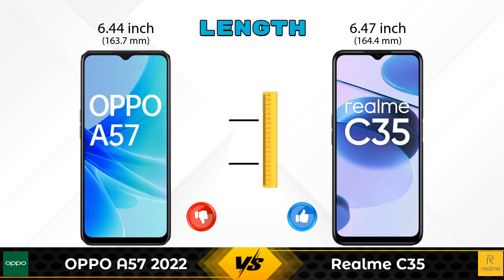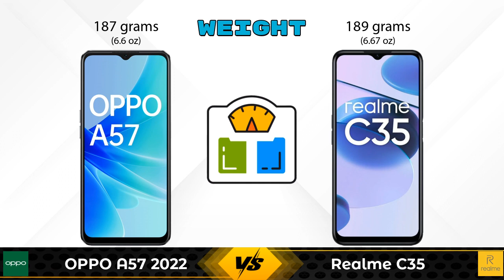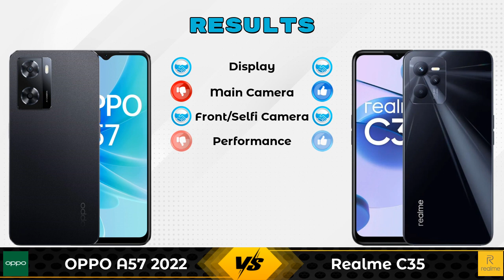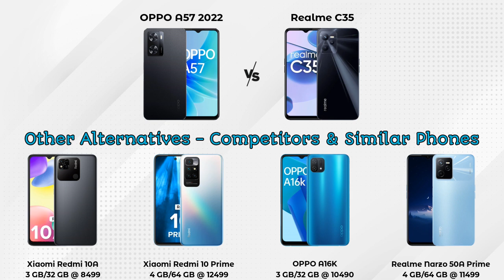OPPO A57 2022 Vs Realme C35 - Full Comparison [Full Specifications]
In this Video we are Comparing OPPO A57 2022 Vs Realme C35 with [Full Specifications].

Variant Details:
4 GB / 64 GB - 13999

Variant Details:
4 GB / 64 GB - 11999
4 GB / 128 GB - 12999 (Flipkart)

OPPO A57 2022 Vs Realme C35 full specifications
Realme C35 Vs OPPO A57 2022 full specifications
OPPO A57 2022 Vs Realme C35 comparison
Realme C35 Vs OPPO A57 2022 comparison